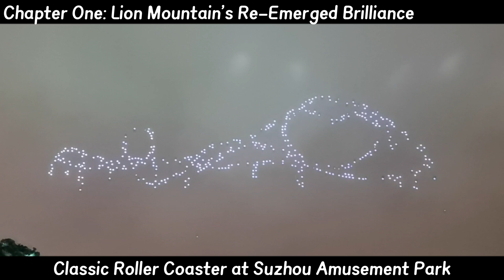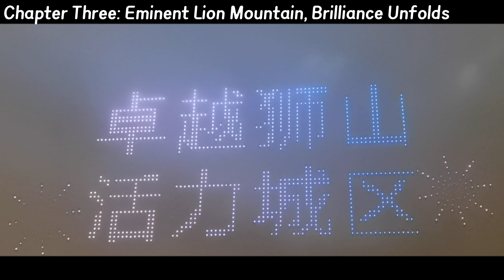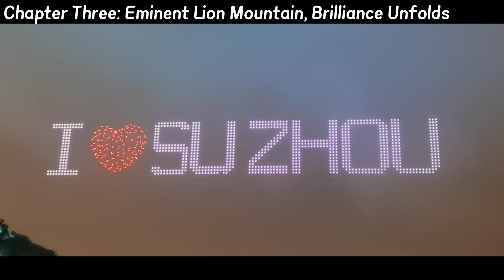China's Sky Spectacle: A Thousand Drones Unite in Mesmerizing Light Dance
Welcome to this mesmerizing drone spectacle showcasing China's aerial light show! In this breathtaking performance, we'll take you through the stunning scenes of a thousand drones dancing in the night sky. Each drone emits a soft glow, forming exquisite patterns that dance gracefully to the rhythm of dynamic music. It's a perfect blend of technology and art, showcasing the strength and creative spirit of China's prefecture-level cities. Don't miss this dual feast for the eyes and ears.